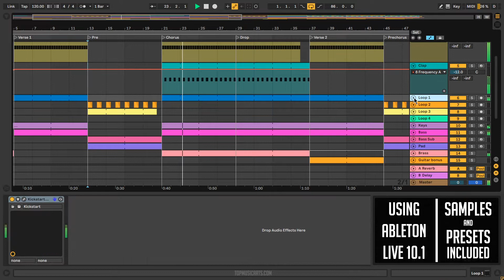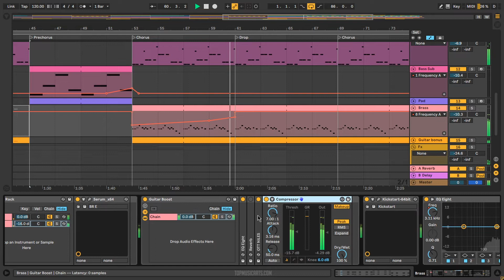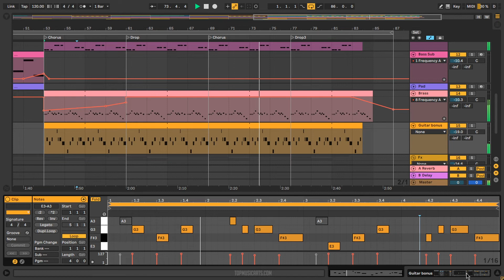Pop House Ableton Template - You (Clean Bandit, Robin Shulz, Lost Frequencies Style)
A Pop House style, professional-grade, Ableton Template project inspired by Clean Bandit, Robin Shulz, Lost Frequencies, among other great producers of the genre and all their Techniques.

Template made for Ableton Live 10.1, using Izotope´s Nectar 3, Xfer´s Serum v1.237 (or higher), and Nicky Romero´s Kickstart external Vst Plugins. Also making use of Ableton Live 10´s Stock FX and Stock Instruments as well. Pop House Style Samples and Presets for beginners are included, with a full arrangement Beat. Both fully Mixed and Mastered, ready for you to download and start playing it!
⚙ Template Specifications ⚙
📌Software, DAW: Ableton Live 10.1 Suite or higher.
📌VST Plugins: Izotope´s Nectar 3, Xfer´s Serum v1.237 (or higher) and Nicky Romero´s Kickstart Vst plugins Required.
📌Song Key: D Maj
📌Time Length: 2:52
📌Genre: Pop  House